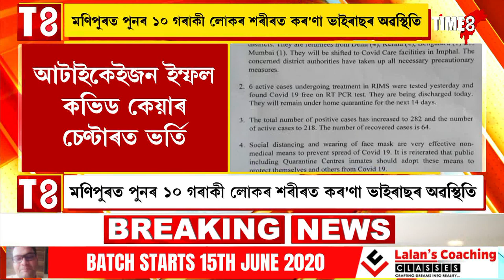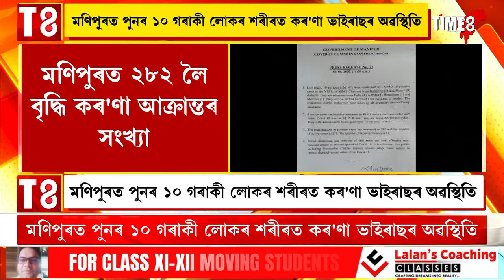মণিপুৰত পুনৰ ১০ গৰাকী লোকৰ শৰীৰত কৰ'ণা ভাইৰাছৰ অৱস্থিতি